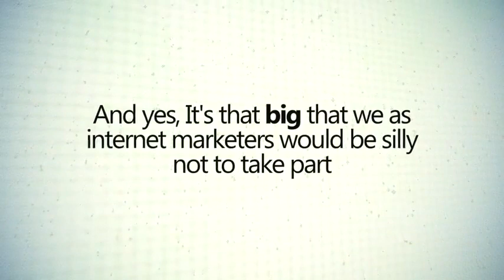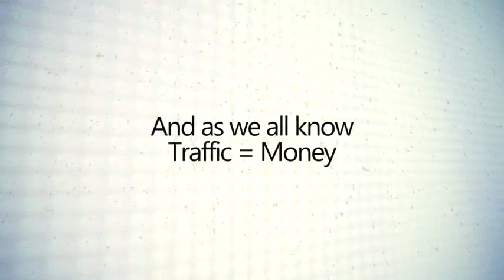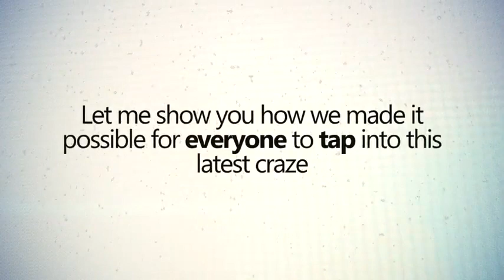Viral Image Wizard Demo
Image editor software and social media poster, creates Viral images and shares them on top social media sites generating both viral traffic and high authority backlinks.

Creates animated gifs, animated gifs from video, memes, banners, facebook timeline covers, resizes images, compresses images and so much more.

Your all in one Internet Viral Image creator / edirtor and social media poster in one